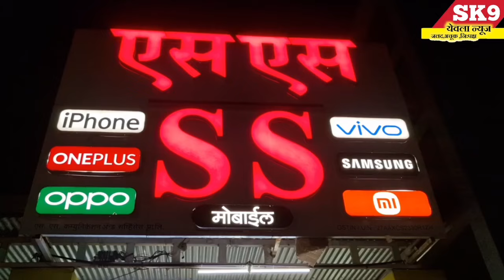"सौ उज्वला दीपक पाटोदकर व पाटोदकर कुटुंबीयांची घरगुती गणरायाची आरती..!